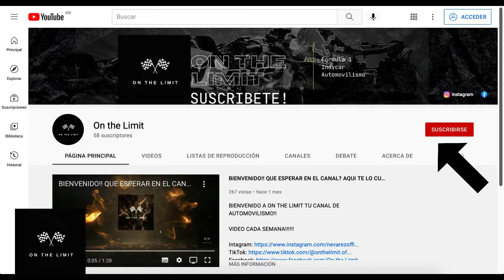¿Pato Oward cerca de F1? / Checo pierde Podio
Hoy hablamos sobre Pato Oward y el desenlazase del campeonato y como le fue  Checo en Rusia.

There are certain scenes from the IndyCar calendar where race footage is used. All those rights are property of IndyCar. Other photos and news elements are used solely for the purpose of assisting the original content illuminate a more in depth story.